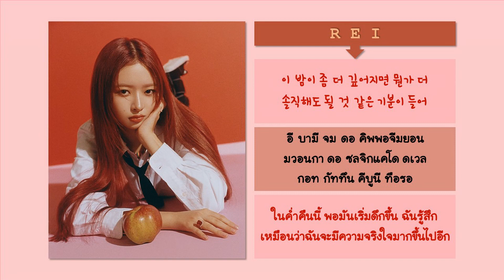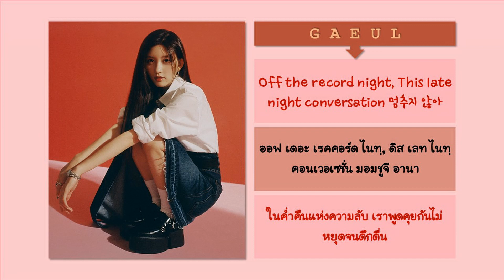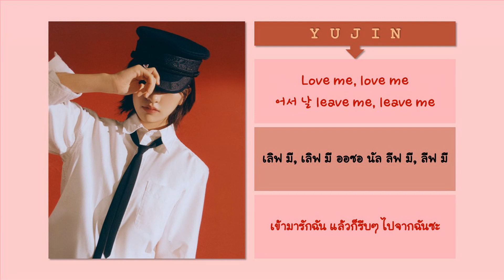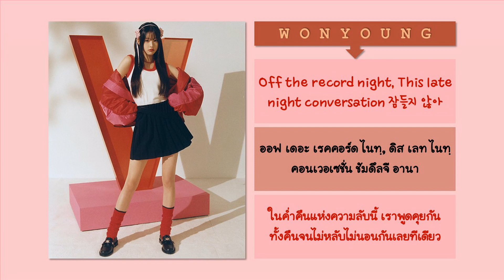[THAISUB/ซับไทย] แปลเพลง Off The Record - IVE (아이브)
เพลง : Off The Record
ศิลปิน : IVE ( 아이브 )

แปลเนื้อเพลง : MK Thaisub Channel

และอย่าลืมกด Like กด Share เพื่อเป็นกำลังใจให้ด้วยนะคะ

ขอบคุณคร้าาา